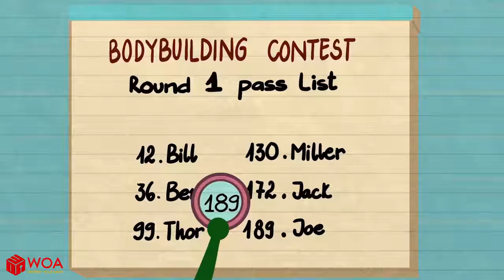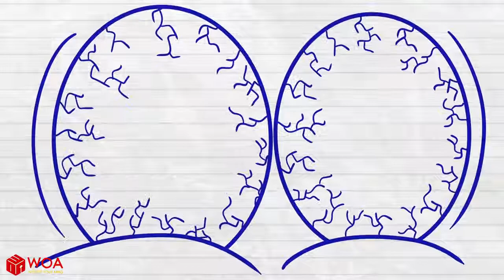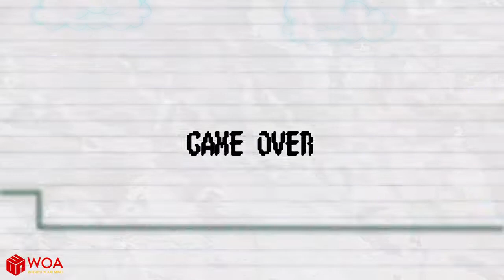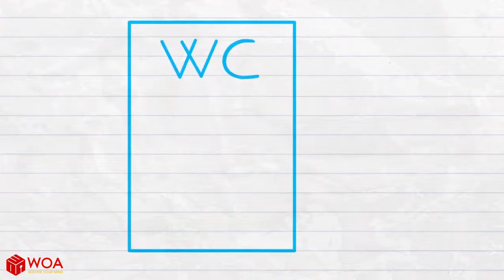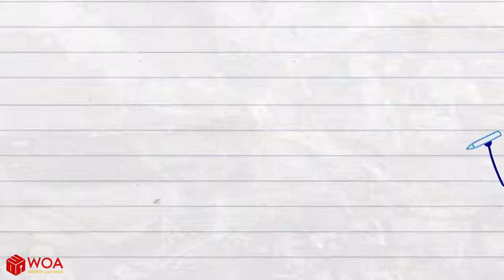Max Flexes ALL The Muscles - Short Animated Cartoons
Max Flexes ALL The Muscles - Short Animated Cartoons of Funny Moment
After some newbie gain, Max believed he could tone up his skinny muscle by a single flex.

3:03 - The Joke Has Gone Too Far
5:09 - Incomplete Mission
7:12 - The Fishing Bait
9:23 - Walk Into The Lion Den
11:38 - No Pain No Game
13:42 - A Scar is Born
16:33 - The Statue
19:02 - Shaving The Day